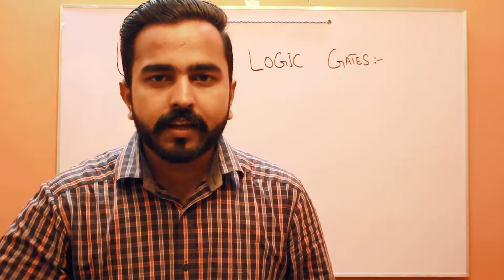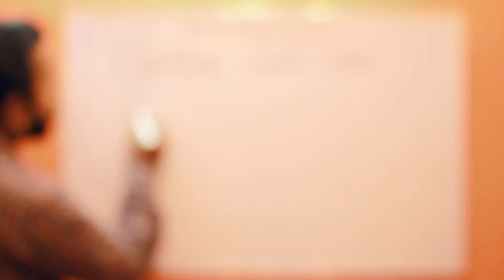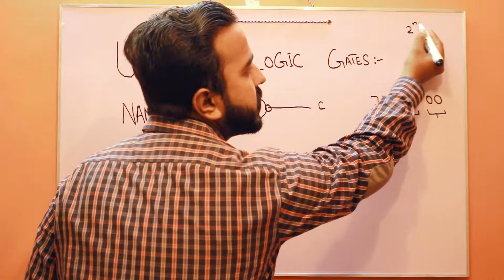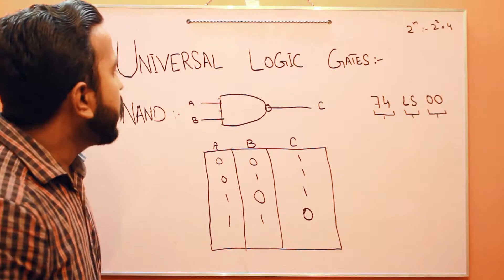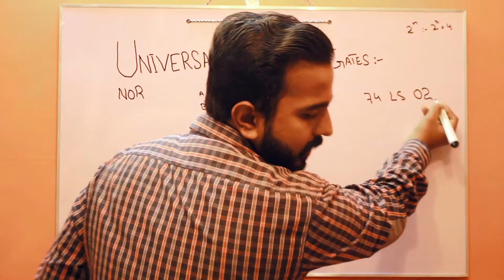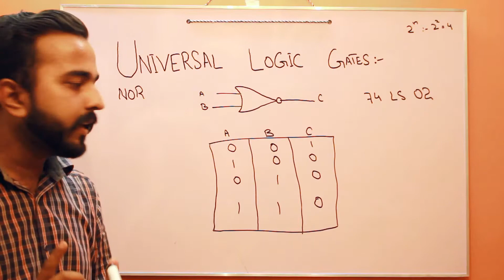Universal Gates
Channel Owners:
Syed Abbas Raza Zaidi
Muhammad Zohaib Azad